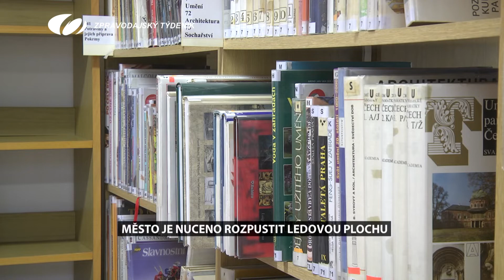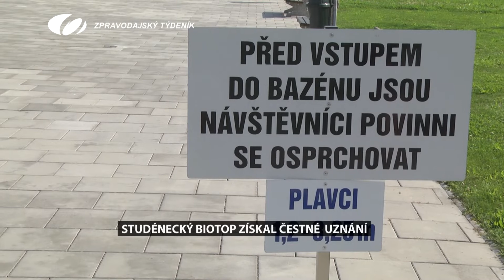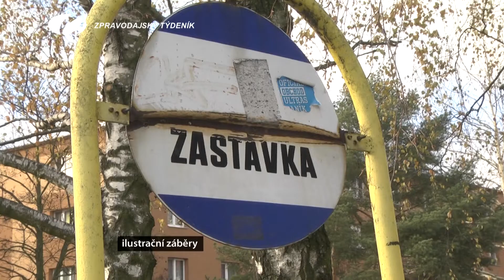16. ŘÍJNA 2020 - ZPRAVODAJSKÝ TÝDENÍK TV ODRA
1. OPATŘENÍ PROTI KORONAVIRU, 2. ČESTNÉ UZNÁNÍ BIOTOPU, 3. VELKÁ VODA, 4. ZKRATKA, 5. CAVEWOMAN